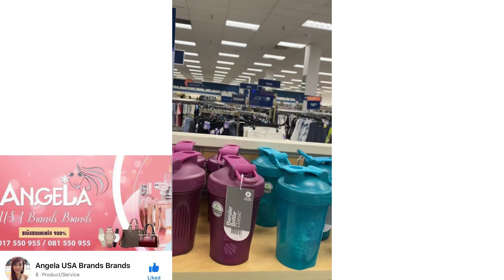លើកនេះម៉ាក់ធ្វើសុីសាហាវ (សើចចុកពោះ) - Drawing Life